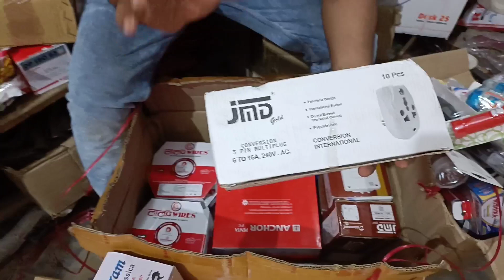50 हजार में लाया इलेक्ट्रिक मार्केट से ढेर सारे समान, 20 दिन बाद हुई मार्केट|| Holsel elctric marker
पानी की टंकी मे लगने वाला स्विच ऑटोमेटिक आन ऑफ

Mi TV 4X 138.8 cm (55 Inches) Ultra HD Android LED TV (Black)

Diwali Decoration Leser Light

Techstone Diwali Special Led Music Bulb Wireless Bluetooth Speaker Best Sound Quality Playing with Mobile/Tablet/Laptop/AUX/Memory Card/Pan Drive/FM

TO KAISE HAIN AAP LOG UMMID KARTA HUN KI ACCHE HONGE AAP LOGON KA SWAGAT HAI HAMARE CHANNEL DIVINE YOUTUBER ME

इलेक्ट्रिक की नई दुकान खोलने वालों के लिये समान की लिस्ट क्या क्या शुरू लेना चाहिए और क्या नही पार्ट 1 .

Electric Shop ke Saman ki list part 2

Electric Shop ke Saman ki list part 3

MERE BHAI KA CHANNEL

GAAV ME ELECTRIC SHOP KE LIYE KITNA PAISA

Village me electric shop open karne ke liye kis tarh ka registration karvana  chiye // गाँव में शॉप

                            !!!  धन्यवाद !!!

Tag..
electric shop,electric shop in Gorakhpur,biggest electric shop in UP,electric shop list,लाइट के सामान का लिस्ट,लाइट वाले दुकान के लिए क्या-क्या खरीदे,लाइट का सामान कहां से खरीदें,लाइट के दुकान के लिए क्या-क्या जरूरी है,कितने पैसे में लाइट का दुकान खोल सकते हैं,biggest electric shop in Gorakhpur,electric shop in dhuriyapar biggest electric market in UP,electric shop in Mumbai,electric shop in Delhi,दिल्ली का लाइट बाजार,दिल्ली में लाइट का दुकान